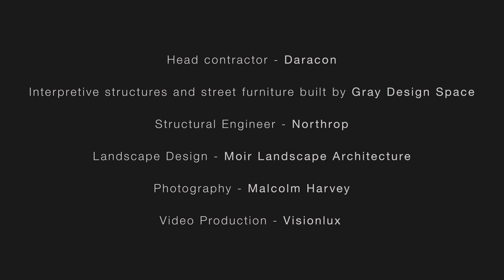ARTSCAPE Presents: Sanctuary Aboriginal Heritage Conservation Area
ARTSCAPE led the design process for a significant conservation area in collaboration with Awabakal Traditional Owners.
ARTSCAPE designed, documented and managed the delivery of several interpretive elements, including the landmark Eagle Shelter, which was conceived during design workshops with the Awabakal Community and the broader design team.